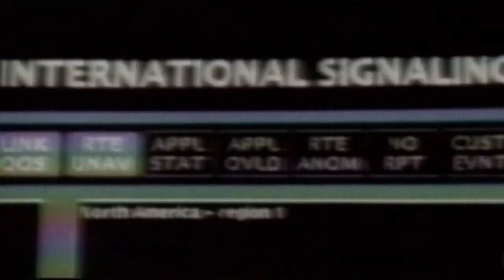wwe 2k23 monday night raw week 4